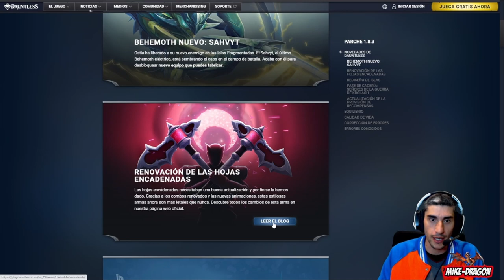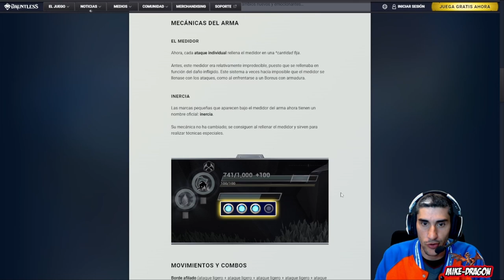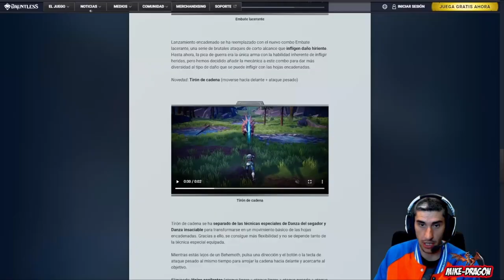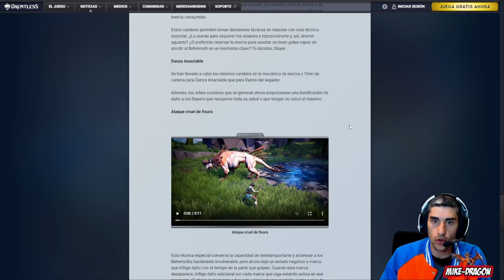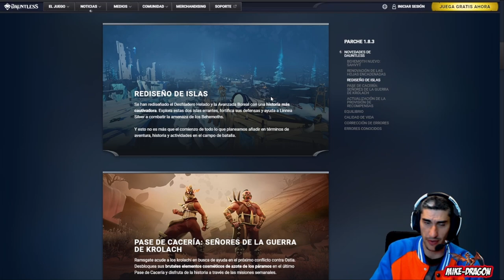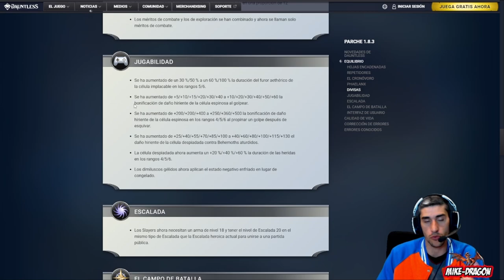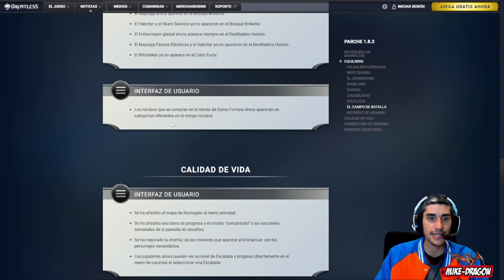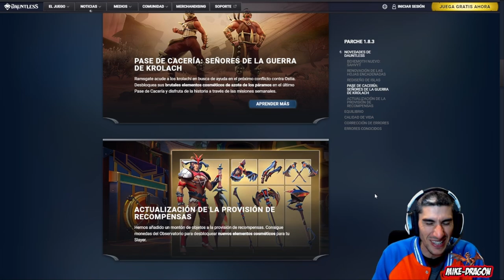Parche 1.8.3 (Nuevo Behemoth + Armas y Armaduras & Mucho MAS) //// Dauntless Español